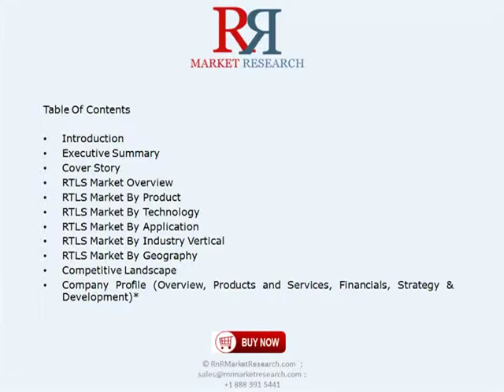RTLS (Real-Time Location Systems) Industry Analysis 2013-2020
The global RTLS market is expected to grow at a CAGR of 31.2% from 2013 to 2020 and reach $3.70 billion in 2020. The ever growing need of achieving optimum resource utilization in different industries paved a path for location-based systems such as Real-Time Location Systems. In an enterprise, these systems facilitate location tracking and management of assets/personnel in real time thus resulting into improved operational efficiency and staff productivity. RTLS solutions have numerous applications in industries such as healthcare, manufacturing, logistics & transportation, government & defense, mining, oil & gas, retail, hospitality, education, and many others. Presently, healthcare is the largest market for RTLS solutions and industrial manufacturing is estimated to be the fastest-growing industry vertical with a huge market potential in the forecast period from 2013 to 2020.